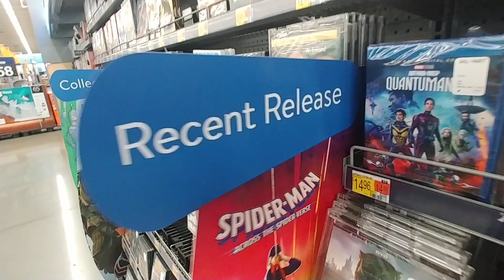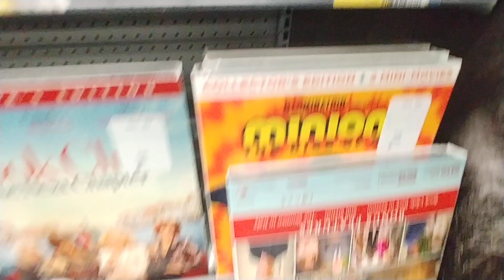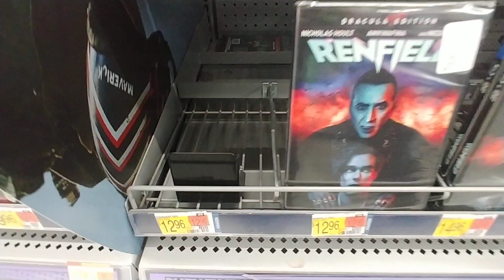Recent Release Movies at Walmart - Nov. 2023 recent release movies walmart november #2023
Recent Release Movies at Walmart - Nov. 2023